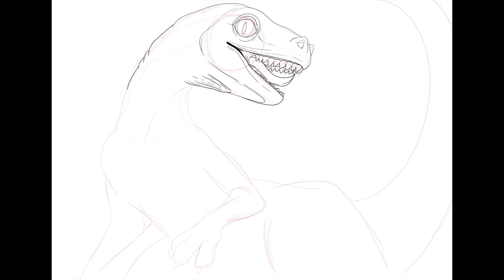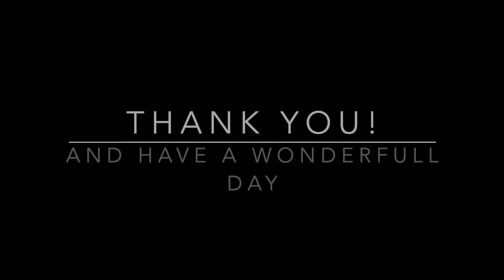blue from jurassic world - speed draw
i was not going to do a other video but I had so much fun drawing this there is one anyway 😅